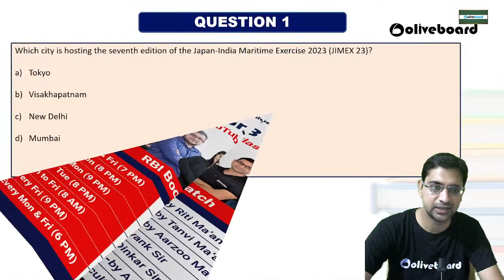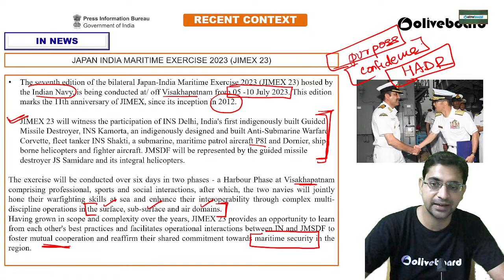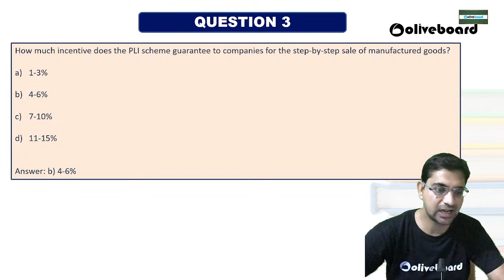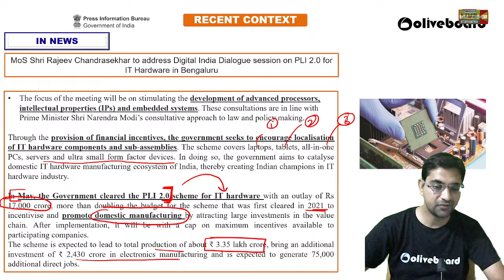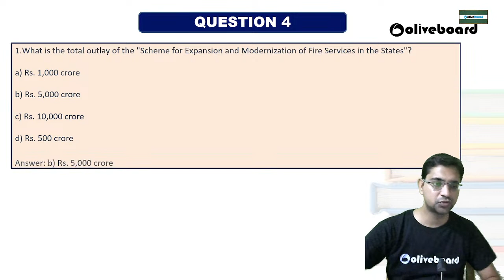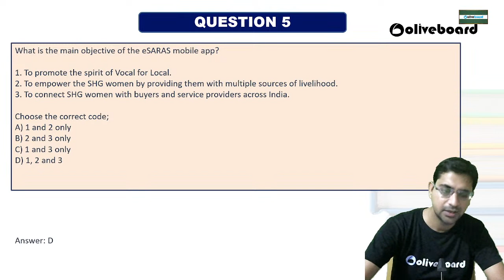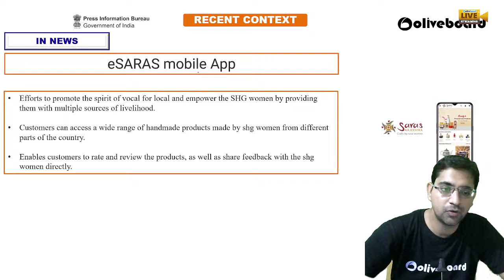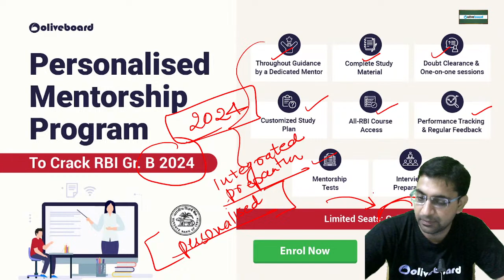6 July 2023 | PIB News Analysis Today | PIB News For RBI Grade B | PIB Current Affair By Dinkar Sir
6th July 2023 | PIB News Analysis Today | PIB News For RBI Grade B | PIB Current Affairs | PIB News Today | PIB Current Affairs Oliveboard | PIB Current Affairs By Dinkar Sir

Press Information Bureau (PIB) is one of the most essential sources for the current affairs preparation for all the RBI Grade B, SEBI Grade A and NABARD Grade A exams.
In these daily sessions, we will discuss the daily PIB news relevant to ESI, FM and ARD current affairs. Do watch this series from Monday to Saturday.

This Video Contains:
pib current affairs for rbi grade b,
pib current affairs in english,
daily current affairs,
esi current affairs,
press information bureau current affairs,
nabard grade a current affairs,
pib india,
pib analysis daily,
pib news,
pib news today,
pib news analysis oliveboard,
pib news oliveboard,
pib current affairs oliveboard,